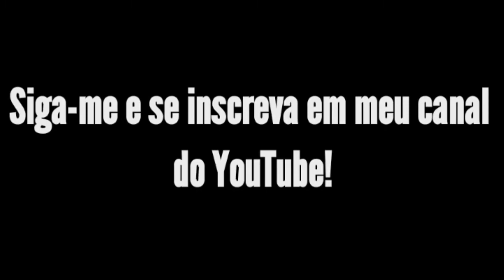GODZILLA TOY NECA | Detalhes Sobre o Meu Boneco!!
Você pode dar uma passada no meu Instagram tbm para ficar por dentro de notícias do canal!:

OBS: O vídeo era para Instagram por isso está dizendo sobre o canal.